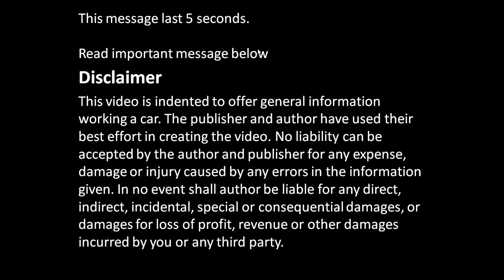How to disassemble engine VVT-i Toyota Part 28/31: Pistons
How to disassemble engine VVTi Toyota Part 28/31: Pistons